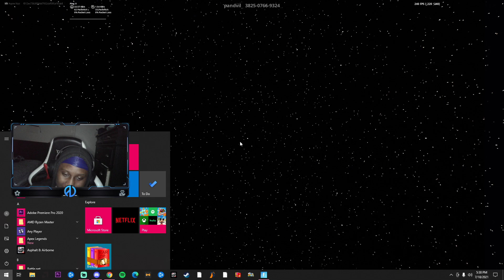Riko Spits On A Pc Player 1v1 ZoneWars…😈🧠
Riko Spits On A Parm Clone In A Pc 1v1 ZoneWars Tourney

             Via  - Vizzi1x